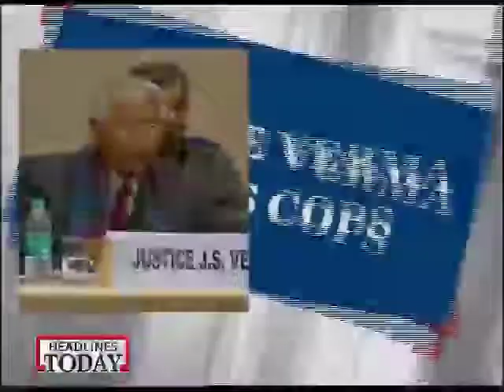Justice Verma Committee advocates stricter anti-rape laws-1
The Justice Verma Committee has submitted its recommendations on reform measures in Indian anti-rape laws to the Home Ministry, and has advocated stricter laws.